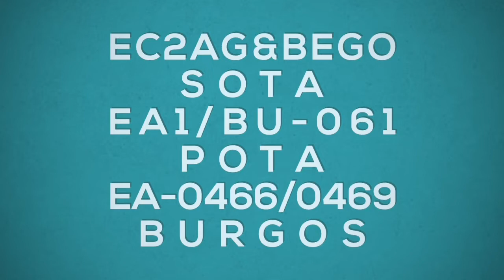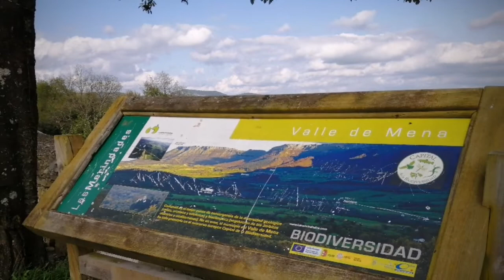EC2AG&BEGO... SOTA, PARK, Y MONTE...